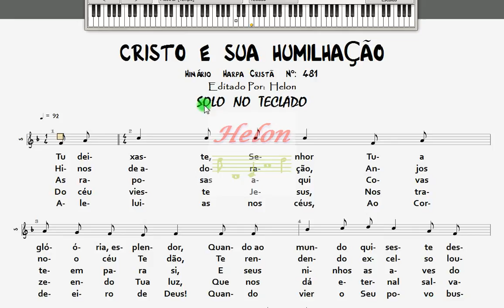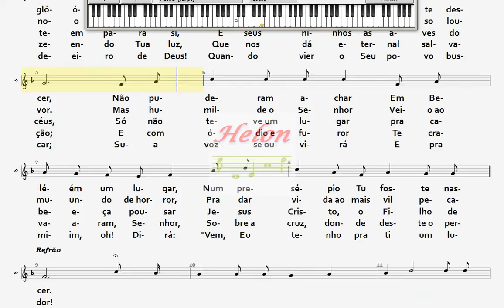481- CRISTO E SUA HUMILHAÇÃO - SOLO NO TECLADO